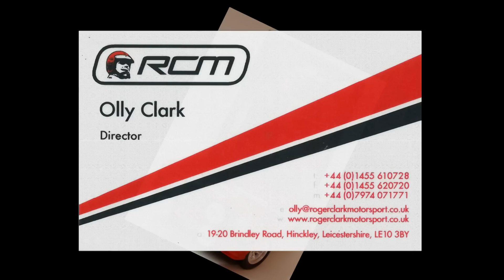Big Al's (AG) Knockhill Adventure (Time Attack)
Big Al  goes back to the sport he loves and what a day out it turned out to be !